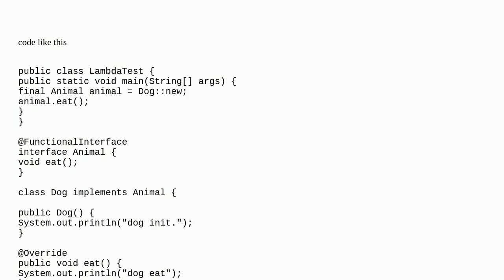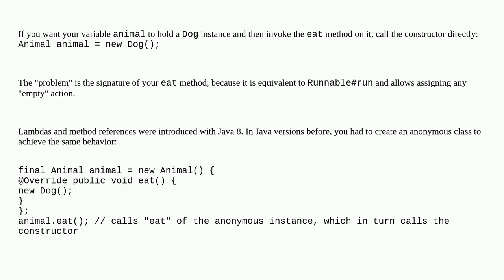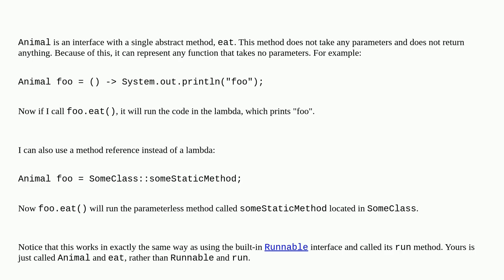Why doesn't it output 'dog eat'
A special thanks goes out to the community

  java constructor-reference